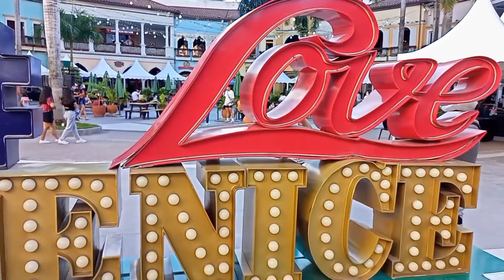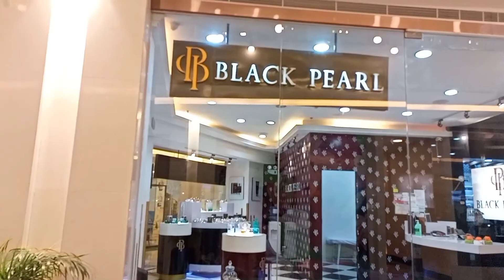@ VENICE GRAND CANAL MALL # Plus the X' mas decorations